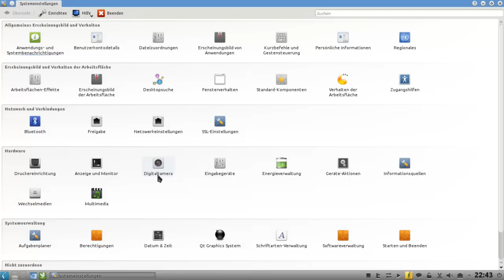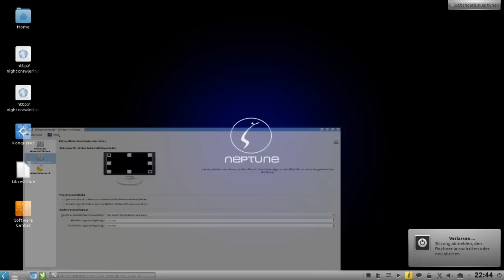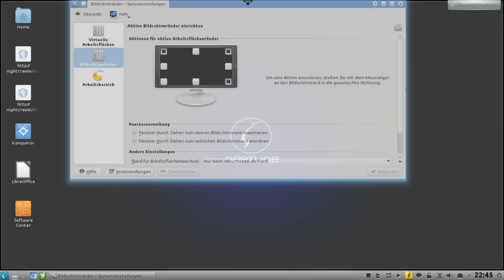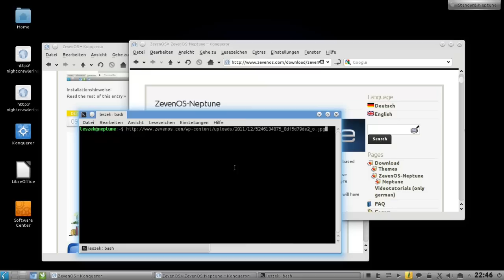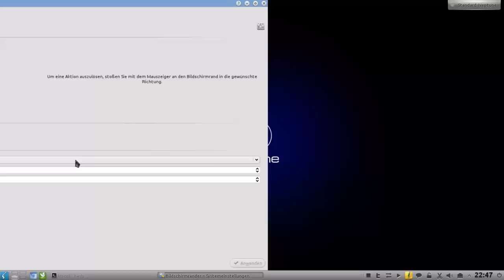KDE Screencast: Bildschirmränder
In diesem KDE Tipps und Tricks Screencast wird das Konfigurieren der Bildschirmränder erläutert und das im diesen Zusammenhang sehr nützliche Einsetzen von Desktopeffekten.